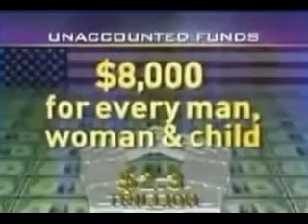2.3 Trillion Dollars Was Missing Before Sept 11, 2001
On September 10 2001 Rumsfeld announced that 2.3 Trillion dollars in military spending was unaccounted for. It has still not been explained. How much more money has gone missing since then?